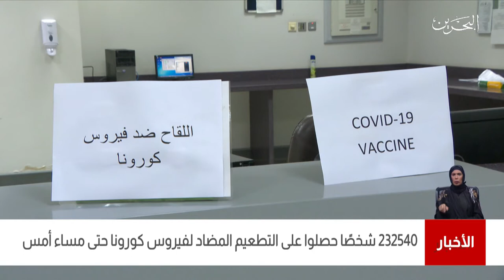البحرين مركز الأخبار : وزارة الصحة تعلن عن عدد الحاصلين على التطعيم المضاد لفيروس كورونا 13-02-2021